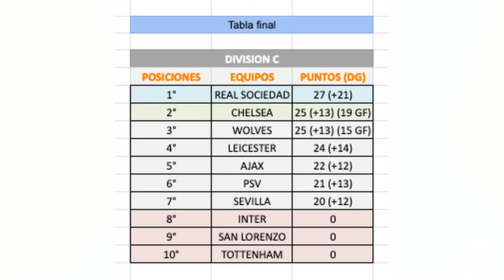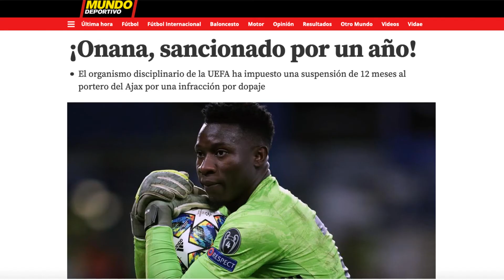PUGEM DE DIVISIÓ AMB L'AJAX??? — Temporada 2 LMC — Mode Carrera FIFA EN CATALÀ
Aquest és el resum de la 2a temporada amb l'Ajax a la lliga interactiva LMC.

Avui a les 22:00h juguem la 3a temporada a

El FIFA21 és aquí i li fotrem molta canya ^^

I no ho oblideu: L'OCI SERÀ EN CATALÀ O NO SERÀ!!!